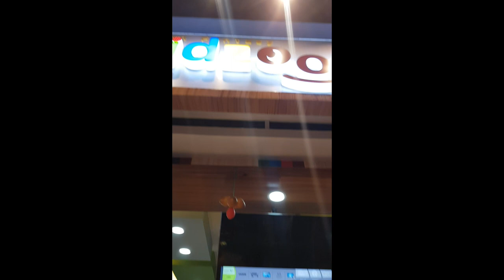Mariella in Kidzoona, Let's Play!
Have fun with me @Kidzoona!

lovelots❤